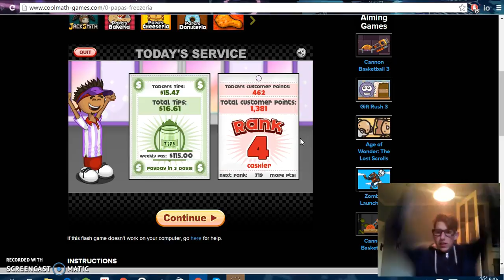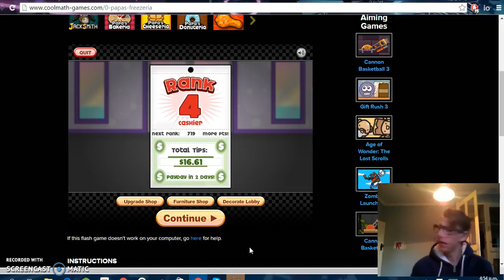CHOCOLATEY | Papa's freezeria | day 4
last papa's freezeria day